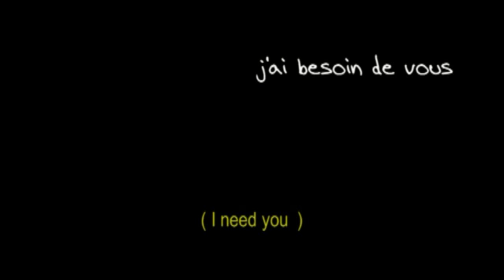Helmet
An idea I've had in my head for the past few months, and finally, with the help of Christian, got to create. It transformed a lot from my original idea, but I do like this version so much. Piano created by me, also. Enjoy :}